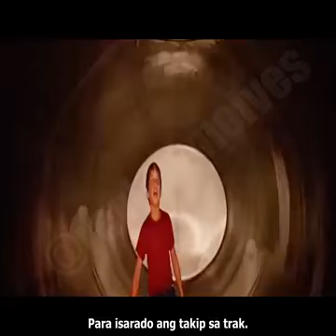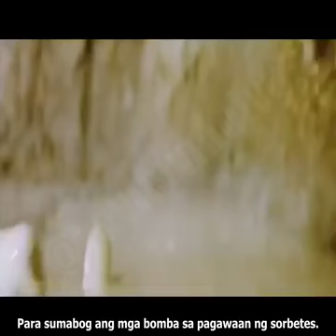These ice cream boxes are not normal.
These ice cream boxes are not normal, they can move on their own. This boy is trying to warn his parents about the strangeness but they don't seem to believe him.